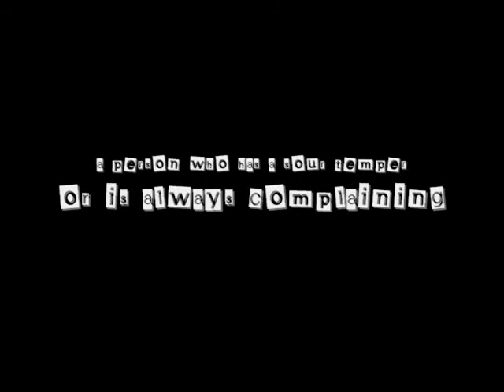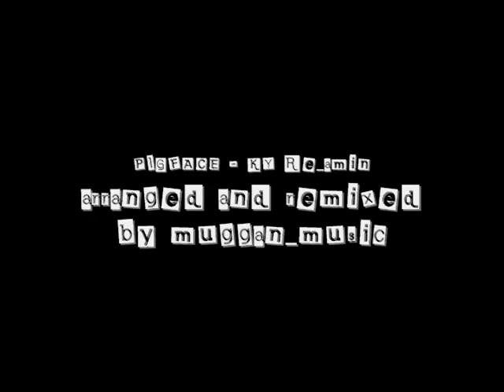crab by mm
crab - dis way or dat way